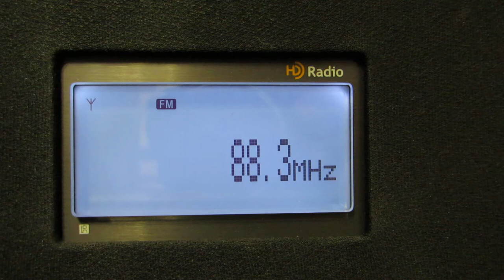Iran ?? 88,3 FM (Sporadic Es) in Yoshkar-Ola 13/Jun/2017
Unknown (Iran ?) broadcast FM station via Sporadic propogation in Yoshkar-Ola 13 Jun 2017